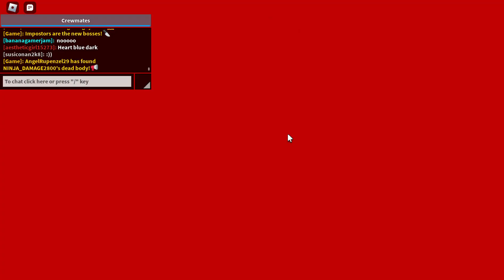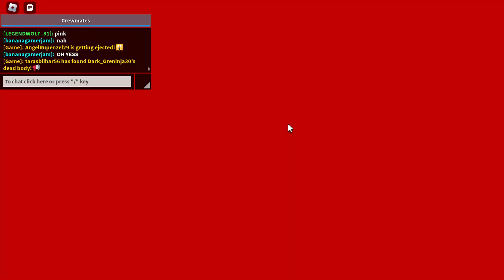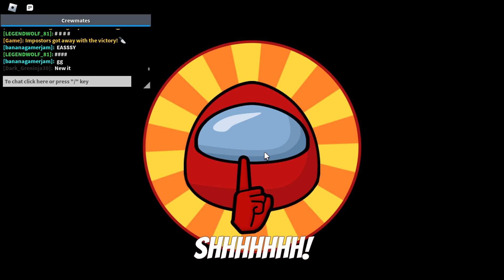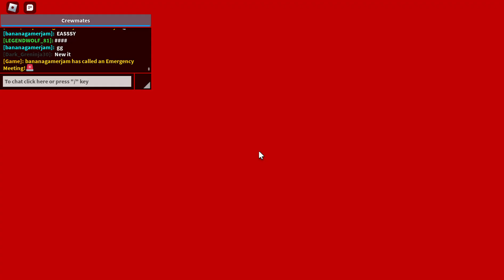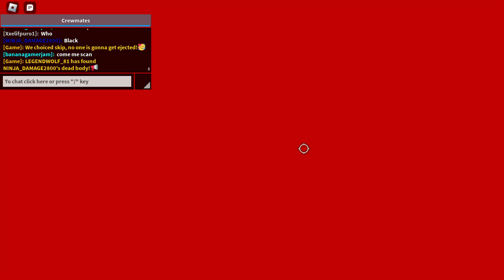Among us in roblox?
this video is very sus